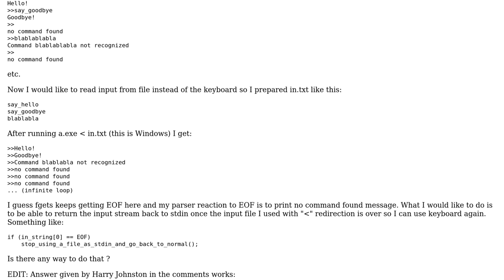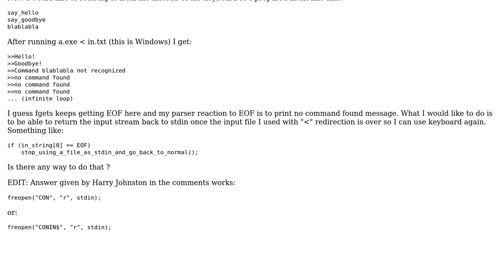How to redirect stdin back within C program (under Windows)?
With thanks & praise to God, and with thanks to the many people who have made this project possible! | Content (except music & images) licensed under CC BY-SA | Music | Images & others | With thanks to user Piotr Lopusiewicz user luser droog and the Stack Exchange Network Trademarks are property of their respective owners. You are responsible for your own actions.